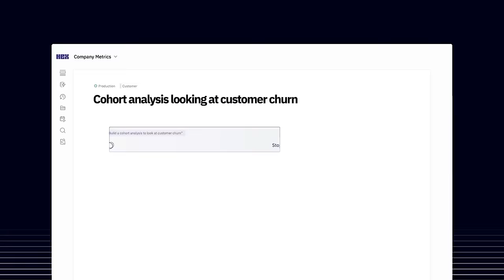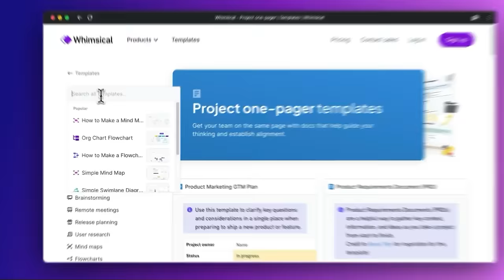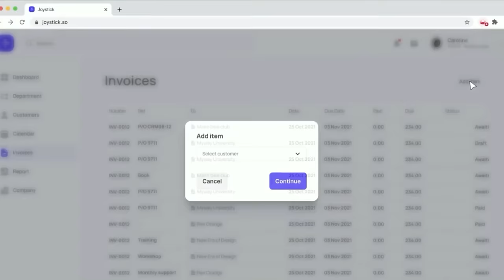Inside OpenAI | Logan Kilpatrick (head of developer relations)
Logan Kilpatrick leads developer relations at OpenAI, supporting developers building with the OpenAI API and ChatGPT. He is also on the board of directors at NumFOCUS, the nonprofit organization that supports open source projects like Jupyter, Pandas, NumPy, and more. Before OpenAI, Logan was a machine-learning engineer at Apple and advised NASA on open source policy. In our conversation, we discuss:
• OpenAI’s fast-paced and innovative work environment
• The value of high agency and high urgency in your employees
• Tips for writing better ChatGPT prompts
• How the GPT Store is doing
• OpenAI’s planning process and decision-making criteria
• Where OpenAI is heading in the next few years
• Insight into OpenAI’s B2B offerings
• Why Logan “measures in hundreds”

In this episode, we cover:
(00:00) Logan’s background
(03:49) The impact of recent events on OpenAI’s team and culture
(08:20) Exciting developments in AI interfaces
(09:52) Using OpenAI tools to make companies more efficient
(13:04) Examples of using AI effectively
(18:35) Prompt engineering
(22:12) How to write better prompts
(26:05) The launch of GPTs and the OpenAI Store
(32:10) The importance of high agency and urgency
(34:35) OpenAI’s ability to move fast and ship high-quality products
(35:56) OpenAI’s planning process and decision-making criteria
(40:22) The importance of real-time communication
(42:33) OpenAI’s team and growth
(44:47) Future developments at OpenAI
(47:42) GPT-5 and building toward the future
(50:38) OpenAI’s enterprise offering and the value of sharing custom applications
(52:30) New updates and features from OpenAI
(55:09) How to leverage OpenAI’s technology in products
(58:26) Encouragement for building with AI
(59:30) Lightning round

• The One World Schoolhouse
• Why We Sleep: Unlocking the Power of Sleep and Dreams
• WAOAW sleep mask